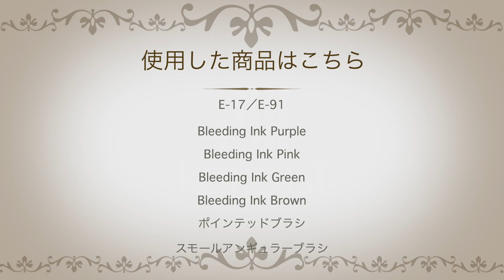【Nail Art】アートディレクターが描くココイストブリーディングインクを使ったフラワーアート／Flower art drawn with KOKOIST Bleeding Ink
KOKOISTのアートディレクターに就任した井上さき先生がKOKOIST channelに登場！！！

繊細でエレガントなアートが得意なさき先生にがブリーディングインクを使ったフラワーアートを紹介してくださいました！

アートを描く際の細かいポイントまでしっかり説明してくださっているのですぐにフラワーアートをマスターできる内容になっています！！！

【Work by】
SAKI INOUE（KOKOISTアートディレクター・マスターエデュケーター）

KOKOIST JAPAN

※表示されている商品価格は動画公開時の価格となります。
価格改定されている商品もございますので、最新情報はオンラインショップよりご確認頂きます様、お願いいたします。